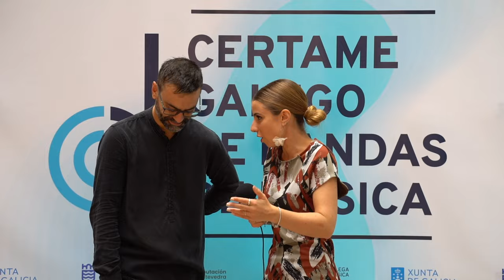XVII Certame Galego | Agrupación Musical do Rosal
[GALEGO]
A Agrupación Musical do Rosal participou na sección primeira do XVII Certame Galego de Bandas de Música, dirixida por Javier Alonso Pérez.

Con esta actuación, acadaron o primeiro premio, sumando 641 puntos de 720 posibles.
Ademais, recibiron a distinción á máxima puntuación do Certame, destacando o seu excelente traballo.

[Sobre esta actuación]
Esta actuación foi desenvolvida no XVII Certame Galego de Bandas de Música en outubro de 2024 no Pazo da Cultura de Pontevedra. Este evento foi posible grazas ao apoio da Xunta de Galicia, do Concello de Pontevedra e da Deputación de Pontevedra.

[ESPAÑOL | CASTELLANO]
La Agrupación Musical do Rosal participó en la sección primera del XVII Certamen Gallego de Bandas de Música, dirigida por Javier Alonso Pérez.

Interpretaron:
- Presentación: Gallaecia, de José Bugallo Senra
- Obra obligada: Imaxes Olívicas, de Santiago Barreira Davila
- Obra libre: Wine-Dark Sea, de John Mackey
Con esta actuación, obtuvieron el primer premio, con una puntuación de 641 sobre 720 posibles.
Además, recibieron la distinción a la máxima puntuación del Certamen, destacando su excelente trabajo.

[Acerca de esta actuación]
Esta actuación se llevó a cabo en el XVII Certamen Gallego de Bandas de Música en octubre de 2024 en el Pazo da Cultura de Pontevedra. El evento contó con el apoyo de la Xunta de Galicia, del Concello de Pontevedra y de la Deputación de Pontevedra.

[ENGLISH]
The Agrupación Musical do Rosal participated in the first section of the 17th Galician Band Competition, conducted by Javier Alonso Pérez.

They performed:
- Presentation piece: Gallaecia by José Bugallo Senra
- Required piece: Imaxes Olívicas by Santiago Barreira Davila
- Free-choice piece: Wine-Dark Sea by John Mackey
With this performance, they earned first place, scoring 641 points out of a possible 720.
Additionally, they were awarded the highest score of the competition, highlighting their outstanding performance.

[About this performance]
This performance took place in October 2024, at the Pazo da Cultura in Pontevedra, as part of the 17th Galician Band Competition. The event was made possible with the support of the Government of Galicia, the City Council of Pontevedra, and the Provincial Council of Pontevedra.